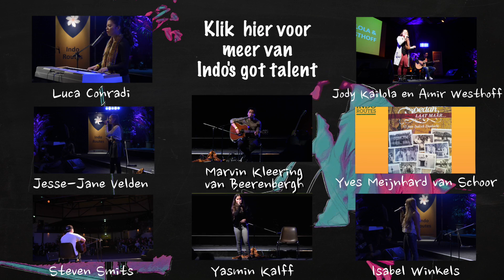Indo's Got Talent 2015 - Yasmin Kalff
Optreden van Yasmin Kalff tijdens INDOroutes 2015! Meer IGT-kandidaten zien? Ga naar ons YouTube-kanaal: IndischHC.

Op 15 november vond in het BeneVia Muziekcentrum te Dordrecht INDOroutes plaats: een evenement georganiseerd door het Indisch Herinneringscentrum, Stichting Herdenking 15 Augustus 1945 en Stichting Indisch Dordrecht.

Tijdens INDOroutes onder meer: workshop 'hoe onderzoek ik mijn Indische familiestamboom?'van de Indische Genealogische Vereniging, interviewde Armando Ello een 'twijfelIndo' live on stage, gaf singer-songwriter Robin Block een bijzondere performance, praatten de makers van de short-docu Untuk Selalu en Lola van Ruler, Vaya Nijhof en Armand Verhoeven over identiteit tijdens de Indische Jongeren Salon en trad jong muzikaal talent op tijdens Indo's got Talent!

INDOroutes is een initiatief van het Indisch Herinneringscentrum en Stichting Herdenking 15 Augustus 1945 en wordt mede mogelijk gemaakt door het fonds.

video en montage: Armando Ello
audiomix performance igt-kandidaten: Jeremy Flohr